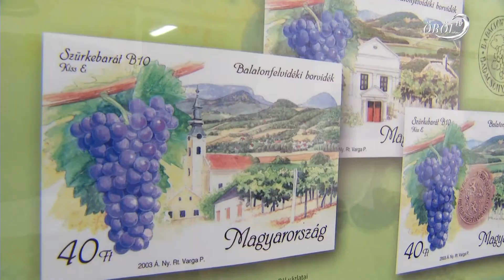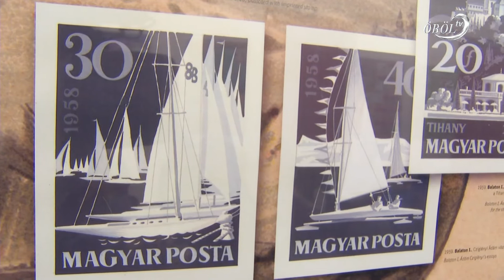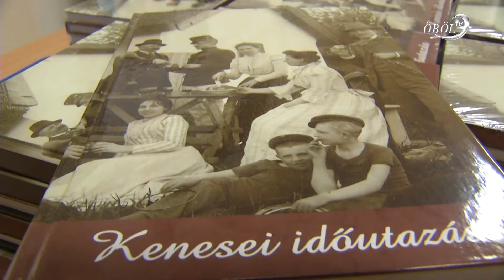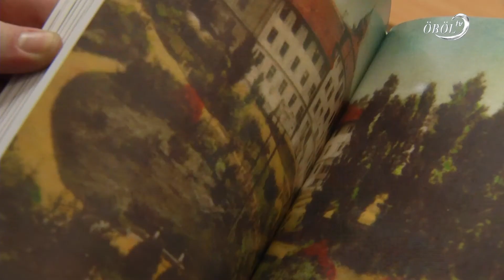Kenesei Időutazás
A Balatonkenesei Közművelődési Intézmény pénteken mutatta be a település múltjáról szóló könyvet. A Kenesei Időutazás nevet viselő kiadványt egy pályázat részeként készíthették el. A bemutatóval egy időben a Balatonhoz kötődő bélyegekről is kiállítás nyílt a Kultúra Házában.